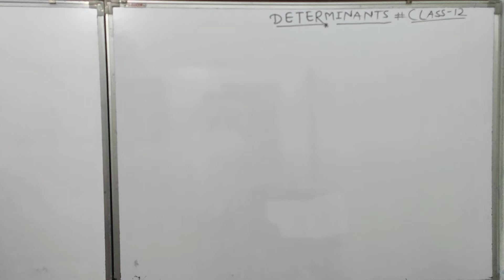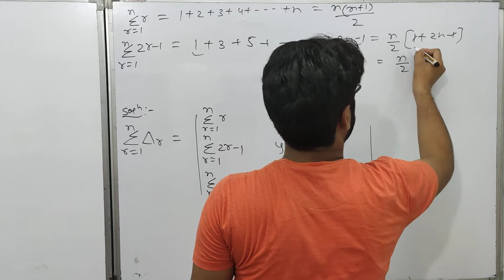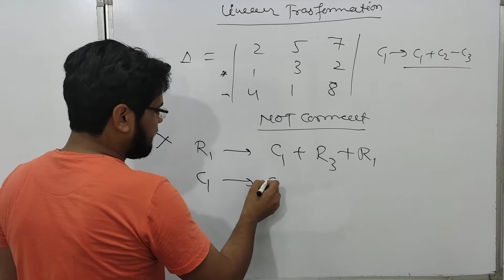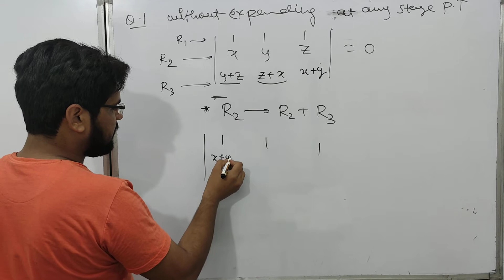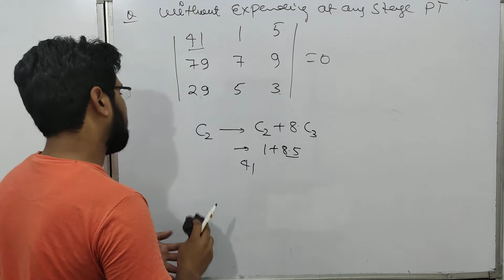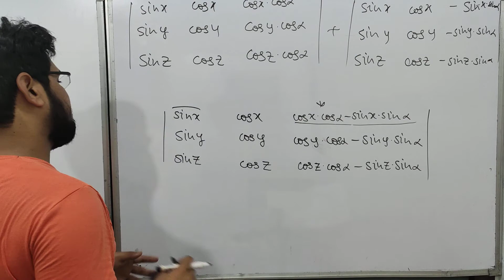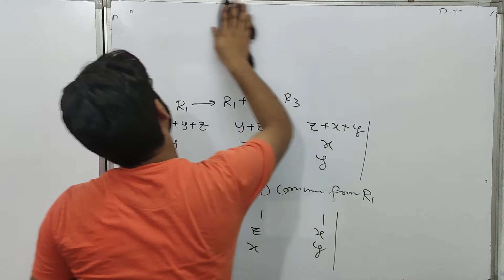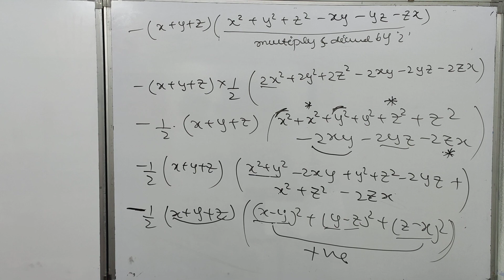Determinants Lec-04 |Linear Transformation & Summation of det. |Class 12||JEE 2021|(Rohit Sir)